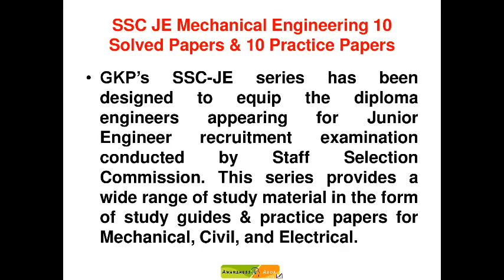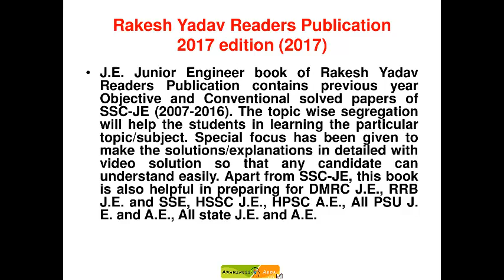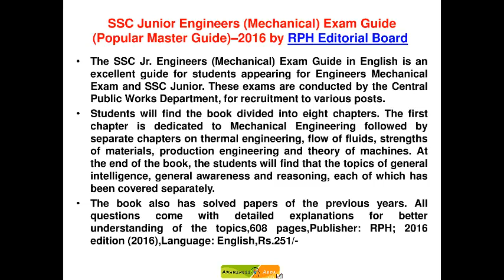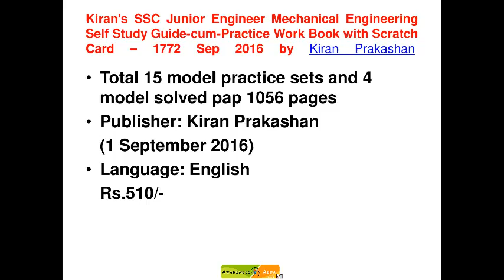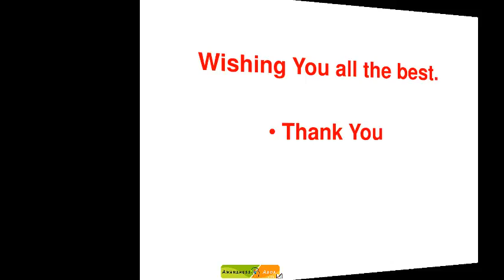SSC 2017 ME vacancies and Reference Books - AwarenessAdda.com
Title: SSC 2017 ME
Description: SSC 2017 ME vacancies and Reference Books
sections, sessions. Online test, time management, personality test, interview.